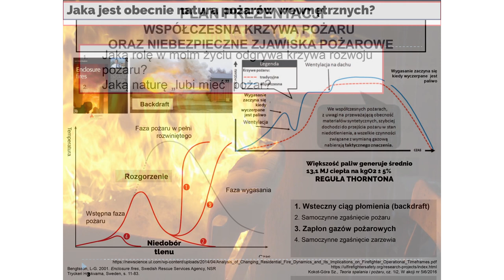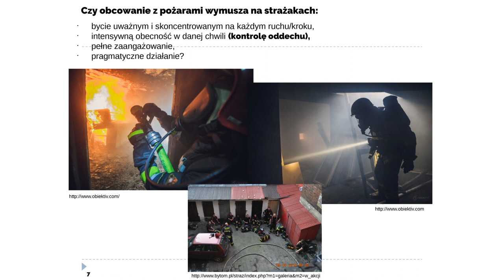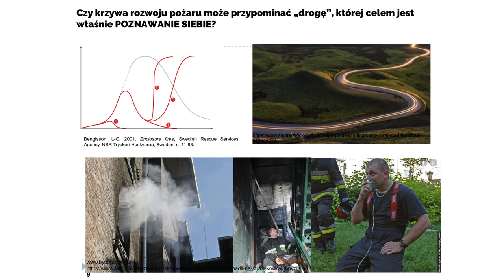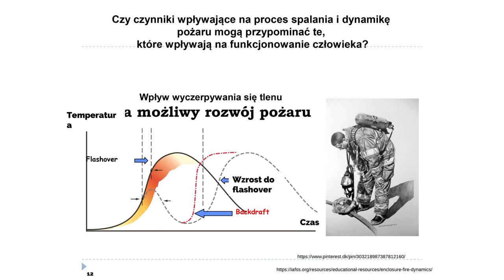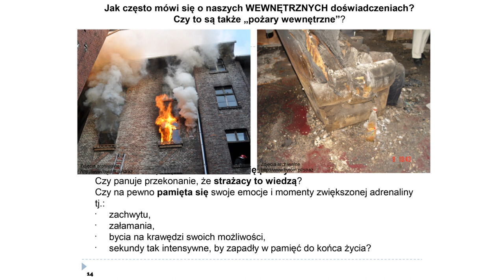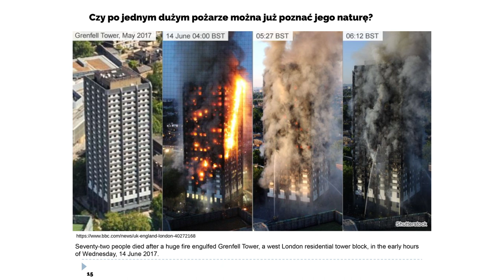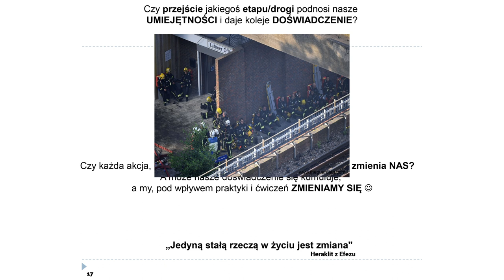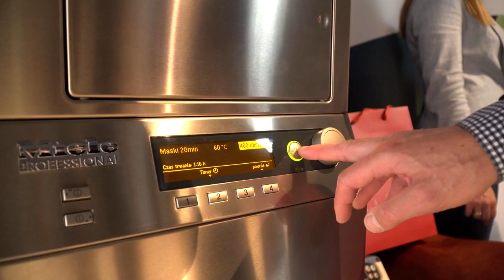FIREx Talk - Projekt LIDER 01 / 06 Damian Saleta: Płynie w NAS gorąca krew!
FIREx Talk - Projekt LIDER! Damian Saleta: Płynie w NAS gorąca krew!

Oficer Państwowej Straży Pożarnej, wykładowca i instruktor ogniowy, strażak ochotnik, instruktor cfbt.pl. Uczestnik i instruktor krajowych oraz zagranicznych szkoleń z zakresu gaszenia pożarów wewnętrznych. Autor kilkunastu artykułów i publikacji naukowych dotyczących bezpieczeństwa pożarowego budynków mieszkalnych, bezpieczeństwa ekip ratowniczych, a także problemów ratownictwa i systemu szkolenia strażaków.

Opowie nam jaką rolę w jego życiu odgrywa krzywa rozwoju pożaru i jaką naturę lubi mieć pożar!

Co tydzień o 20:00 w niedzielę, począwszy d 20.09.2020 r., będziemy wrzucać film z prelekcji. Za profesjonalną produkcję odpowiada JS MEDIA - Produkcje filmowe i telewizyjne.

Filmy obejrzycie za darmo dzięki partnerom strategicznym:
- Greenpol

Pamiętajcie, żeby podziękować naszym partnerom odwiedzając ich strony!

Dziękujemy Wydziałowi Budownictwa, Architektury i Inżynierii Środowiska Politechniki Łódzkiej za objęcie wydarzenia patronatem honorowym a także naszym partnerom medialnym: Strazacki.pl - portal strażaków i W Akcji.